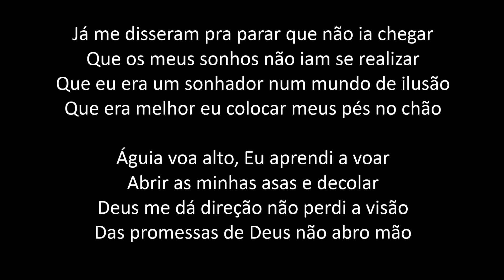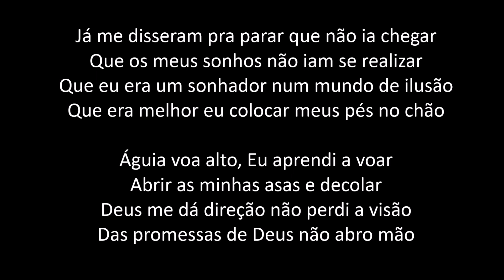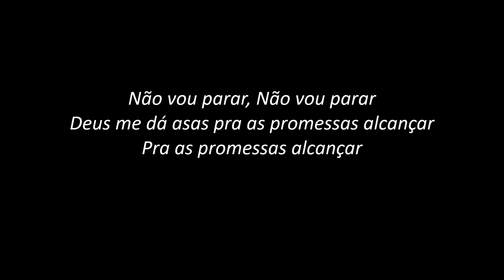Deus me dá Asas - Suellen Lima (PLAYBACK com LETRA)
INSTAGRAN
SOM DE ADORADORES
PLAYBACK com LETRA para você CANTAR e ADORAR
Som de Adoradores - Volume 16
EM BREVE
Sonido de Adoracion #07
PRÓXIMAMENTE
CAIO PIASSE
beacons.ai/caioapiasse